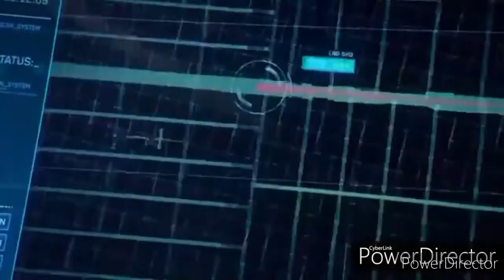Flash⚡burn the house down